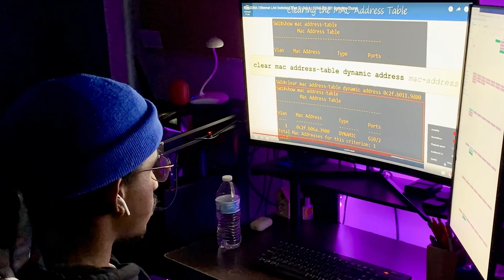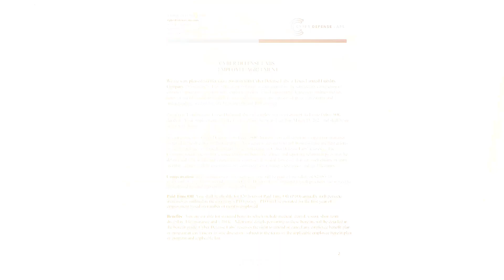What i wish i knew before becoming a Cybersecurity Engineer | Day's Engineering Diary EP9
What I wish I knew before becoming a Cybersecurity Engineer

TIMESTAMPS:
00:00 Intro
00:20 My Background
01:11 Career Paths
02:16 Skills
03:38 Salaries
05:17 Problem Solving & Critical Thinking
06:27 Versatility
07:37 Conclusion

🧬 CYBERWOX RESOURCES

💼 CAREER RESOURCES

⚙️ OTHER RESOURCES